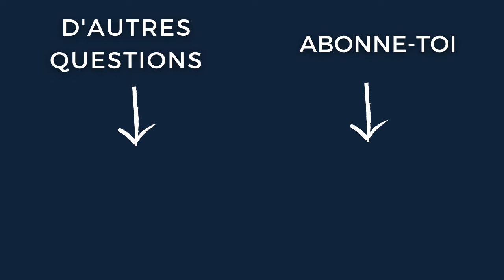❄️ LES DOUCHES FROIDES ❄️ POURQUOI ? LES BIENFAITS ? COMMENT COMMENCER À LES METTRE EN PLACE ?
Extrait du Podcast MOUVERS EP. 45, la foire aux questions n°9 sur les psychédéliques, la loi de l'hormèse, la mobilité articulaire, la vie ancestrale, la productivité et la prise de notes :

Chapitres :
00:00 Commment mettre en place les douches froides surtout dans les pays froids. (Question de Arnaud)
00:48 Les bienfaits des douches froides. (Wim Hof, Oxygen Advantage et Loi de l'Hormèse)
03:13 Mon expérience des douches froides.
05:07 Comment mettre en place les douches froides dans son quotidien ? Et pour que ça dure.
08:10 Les erreurs classiques à éviter qui nous empêche de maintenir cette habitude sur la durée.

Toutes les resources pour en apprendre plus sur ce sujet se trouvent sur le site avec des liens et des compléments d'information sur
- les méthodes comme WimHof ou Oxygen Advantage,
- comprendre les bienfaits de la respiration et de l'exposition au froid et au chaud,
- en apprendre plus sur la loi de l'hormèse et les stress hormétiques,
- découvrir et plonger dans l'univers de la phisiologie,
- la gestion de la température interne corporelle et ses effets sur la qualité du sommeil, la récupération, la longévité...

🎙 MOUVERS PODCAST 🎙

Le premier podcast professionnel francophone d’entrevue avec des “Mouvers“.

Ces passionnés de mouvement, explorateurs de différents arts, aventuriers nomades, souvent entrepreneurs qui ont un parcours aussi polyvalent que leur compétences.

Je donne la parole à ces artistes du mouvement, issus de domaines éclectiques (combattant professionnel, danseur, cascadeur, artiste du cirque, coach, CrossFiteurs, athlètes de l'ultra endurance, top performers…), afin d'extraire leurs outils et leurs routines que vous pouvez utiliser au quotidien pour améliorer la qualité de votre vie et toutes les dimensions de votre être.

De l'inspiration pour vivre une vie en mouvement, en pleine conscience, pleine d'aventures, de passions et de liberté.

🐒 TON COACH EN MOUVEMENT 🐒

Je suis Slim, ton coach en mouvement et mobilité, fondateur de la méthode Nomadslim, de l'école de mouvement en ligne "Nomadslim Movement Academy" et du Podcast MOUVERS : la plateforme numéro 1 dédiée au mieux bouger son corps, son coeur et son esprit.

Gratitude et Abondance,
Coach Slim